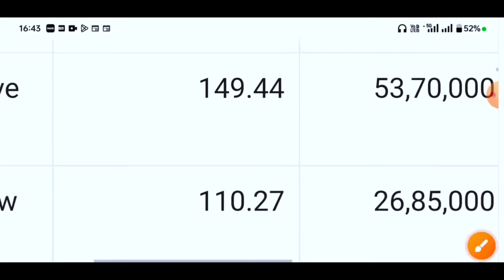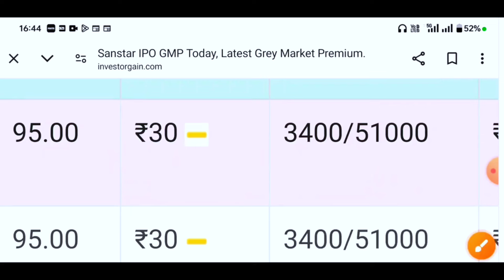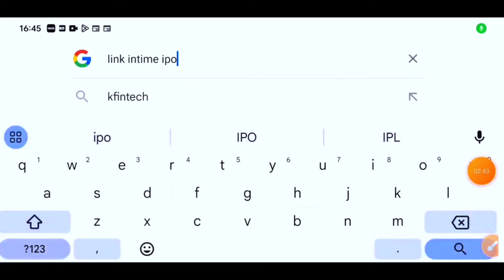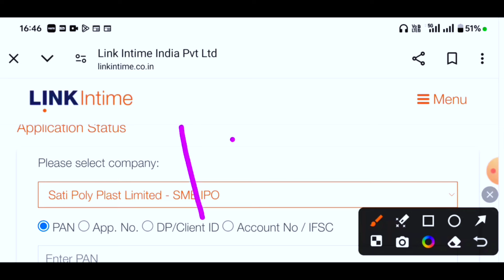SANSTAR IPO Allotment || How to check ipo status || Debit/Credit SMS started